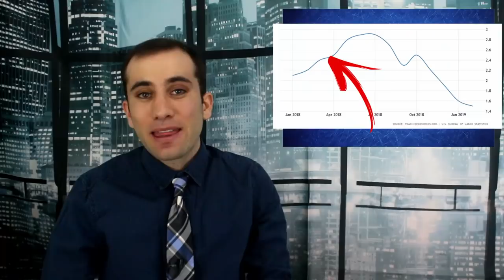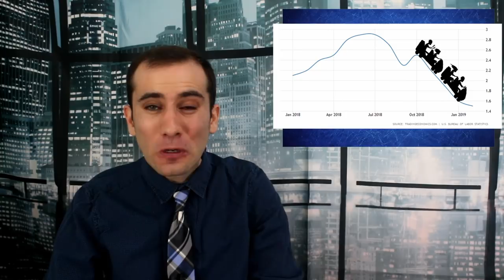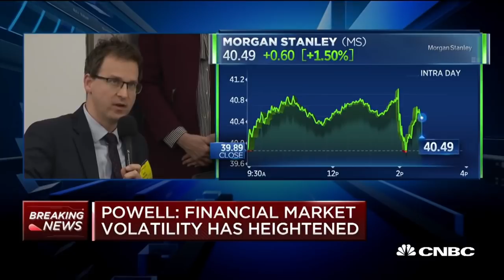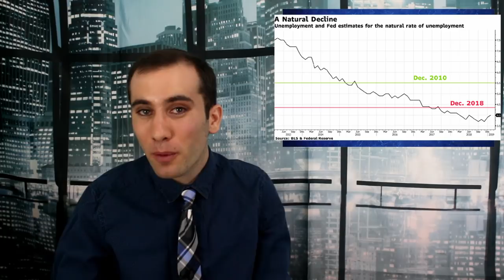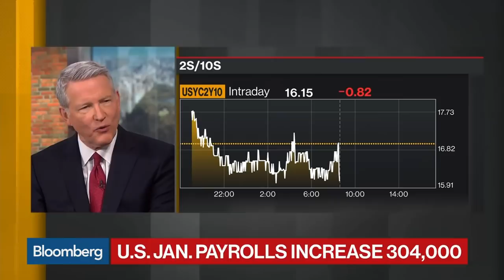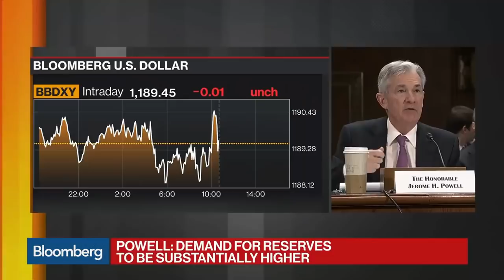Where’s the Inflation? An Economic Mystery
For years the Fed has worried about inflation. Now that the economy is growing, the Federal Reserve Chair Jerome Powell is wondering where it went? Nobody knows for sure, but this video goes over the main theories as to why inflation isn't behaving the way people anticipated.